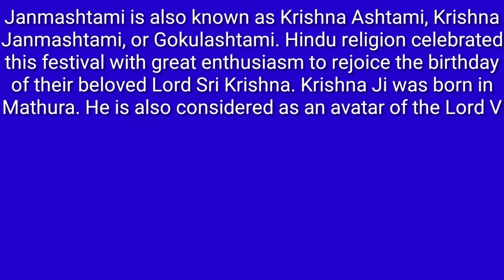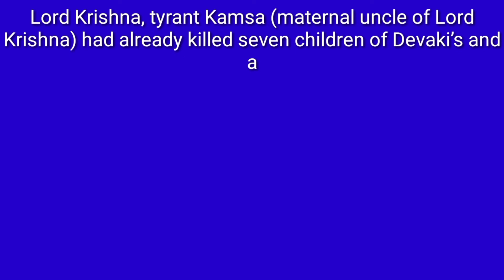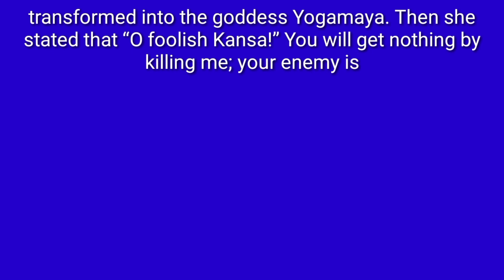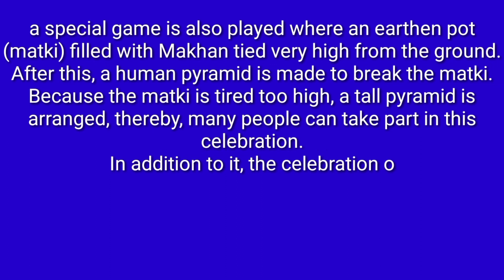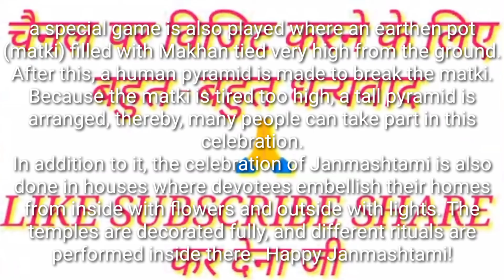essay on Janmashtami in English।। जन्माष्टमी पर अंग्रेजी में निबंध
About channel

धन्यवाद

Janmashtami # essay in English # gyanribatan